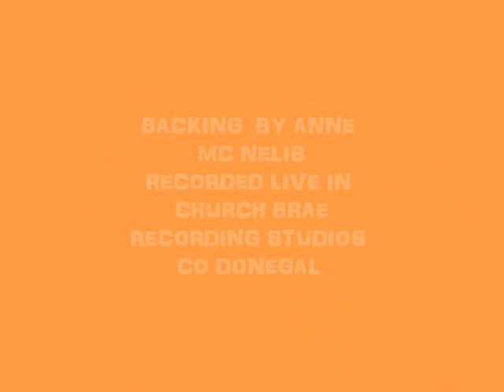PARENTS POEM FOR A PAEDOPHILE GATHERING OF TEARS